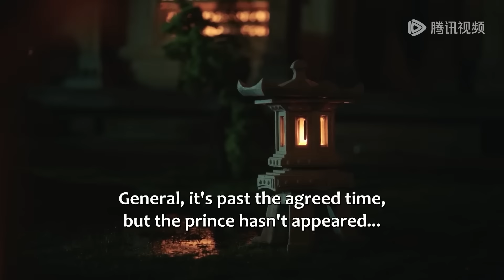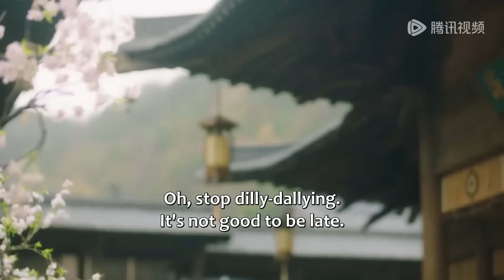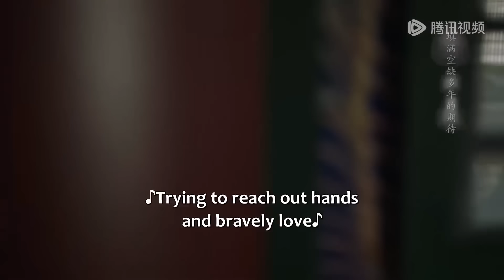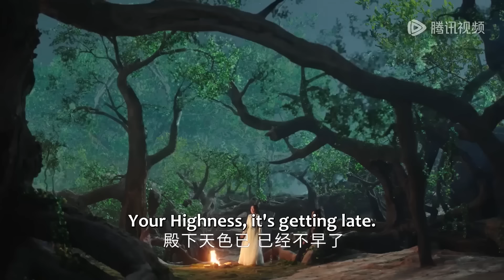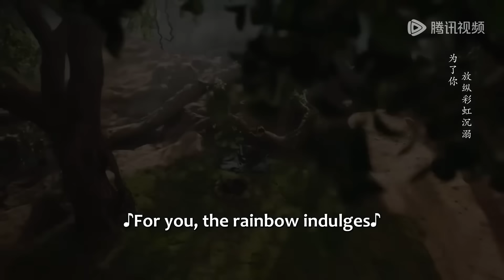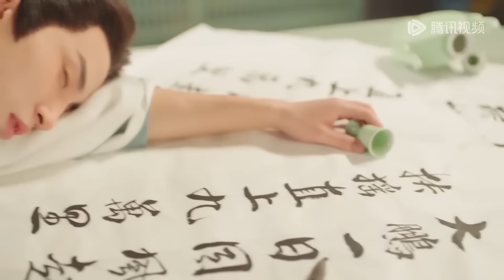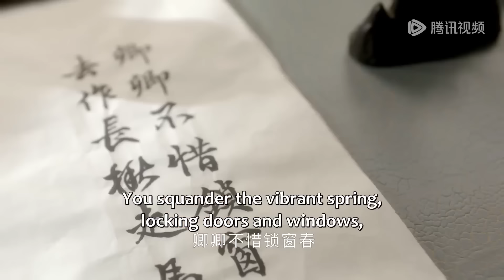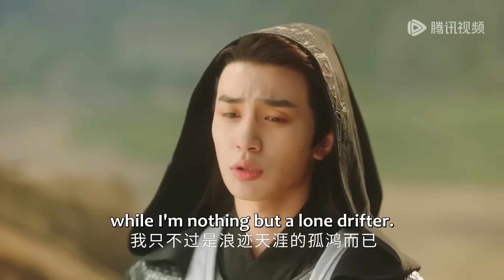💎【Full ver】灰姑娘夢遊爬上皇子的床，醒來後害羞的躲進被子，皇子愛上了她！《卿卿三思 The Deliberations of Love》